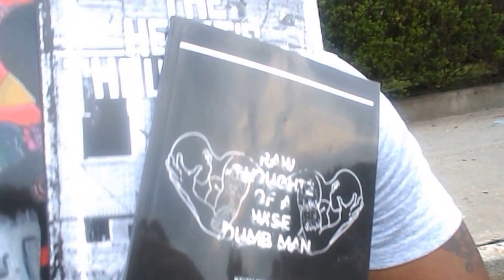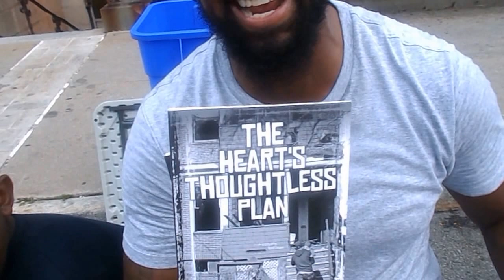The Importance of Reading Books.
Building with Author Keith Middleton on the importance of Reading a book and not just taking in information.